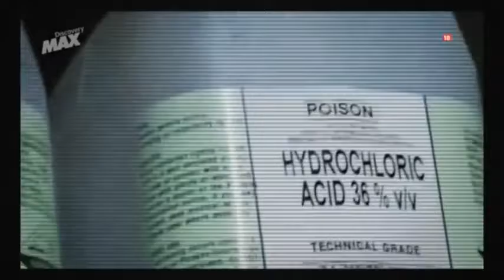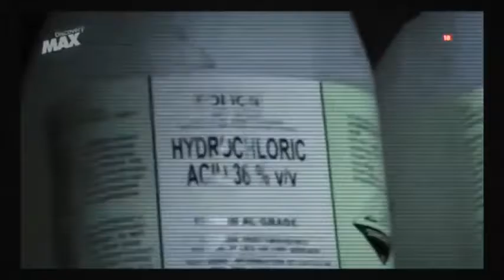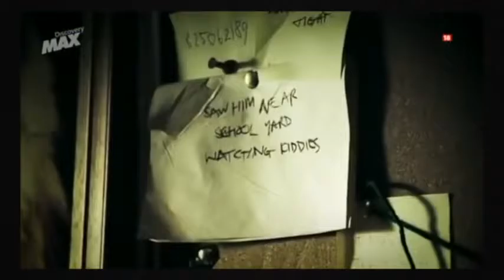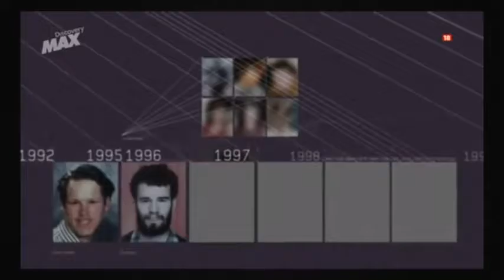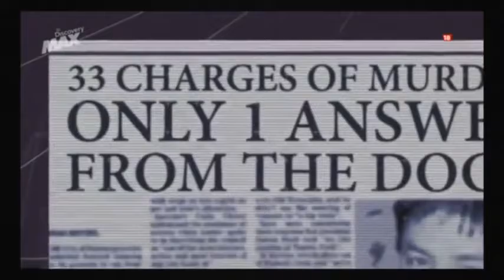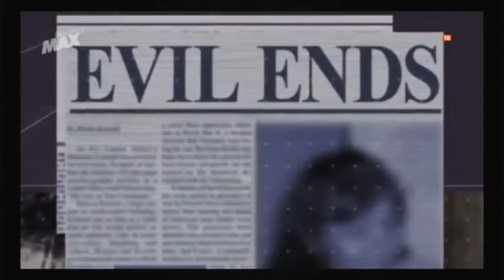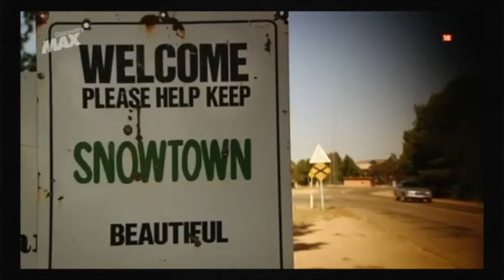Forensic Case Files The Disappearance Of Elizabeth Haydon, Bodies In The Barrels